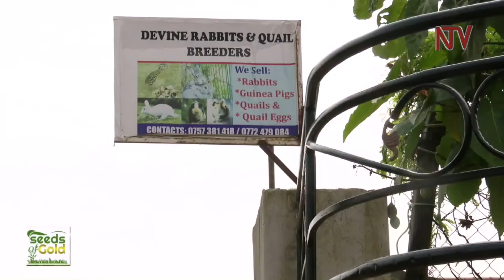Guinea pig and rat farming | SEEDS OF GOLD